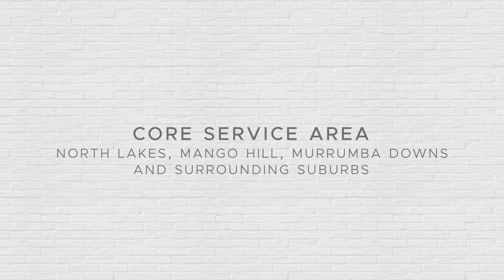Alex Silva Core Area Image Property Agent Profile